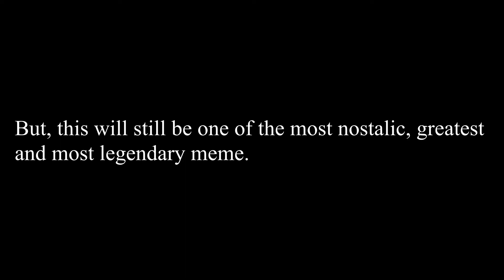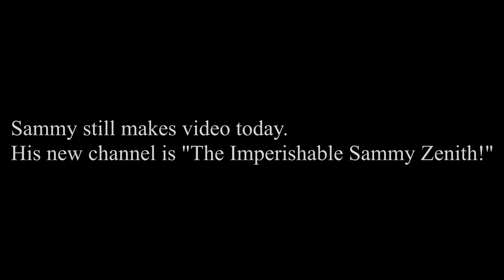when will you learn but i edited it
i know this meme is dead, but im still posting this

the footage in this video isn't mine, it belongs to SammyClassicSonicFan, thank you

heres a reward for actually reading my description, one of my secrets...~!
my favorite fnaf character is funtime foxy. don't judge.